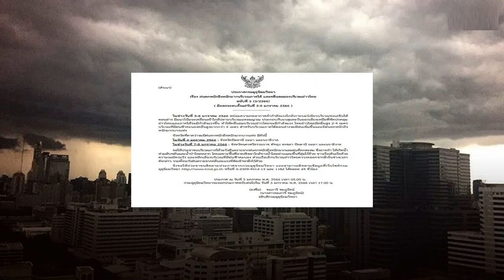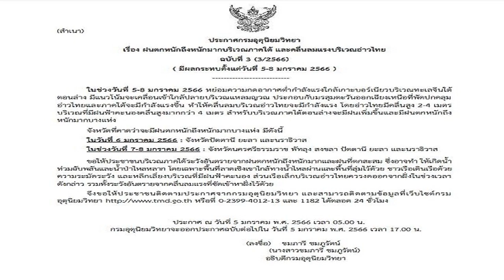กรมอุตุฯ ประกาศฉบับ3 เตือนฝนถล่มหนัก ท่วมฉับพลัน เผยพื้นที่โดนเต็มๆ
กรมอุตุฯ ประกาศฉบับที่ 3 เตือน ภาคใต้ ฝนตกหนักถึงหนักมาก ระหว่างวันที่ 5-8 ม.ค.นี้ เสี่ยงเกิดน้ำท่วมฉับพลัน เผย คลื่นลมแรง ทะเลมีคลื่นสูงกว่า 4 เมตร

วันที่ 5 ม.ค.2566 กรมอุตุนิยมวิทยา ประกาศ เรื่อง ฝนตกหนักถึงหนักมากบริเวณภาคใต้ และคลื่นลมแรงบริเวณอ่าวไทย ฉบับที่ 3 (มีผลกระทบตั้งแต่วันที่ 5-8 มกราคม 2566) ระบุว่า ในช่วงวันที่ 5-8 มกราคม 2566 หย่อมความกดอากาศต่ำกำลังแรงใกล้เกาะบอร์เนียวบริเวณทะเลจีนใต้ตอนล่าง มีแนวโน้มจะเคลื่อนเข้าใกล้ปลายบริเวณแหลมญวณ
ประกอบกับมรสุมตะวันออกเฉียงเหนือที่พัดปกคลุมอ่าวไทยและภาคใต้จะมีกำลังแรงขึ้น ทำให้คลื่นลมบริเวณอ่าวไทยจะมีกำลังแรง โดยอ่าวไทยมีคลื่นสูง 2-4 เมตร บริเวณที่มีฝนฟ้าคะนองคลื่นสูงมากกว่า 4 เมตร สำหรับบริเวณภาคใต้ตอนล่างจะมีฝนเพิ่มขึ้นและมีฝนตกหนักถึงหนักมากบางแห่ง

ในวันที่ 6 มกราคม 2566 : จังหวัดปัตตานี ยะลา และนราธิวาส
ในช่วงวันที่ 7-8 มกราคม 2566 : จังหวัดนครศรีธรรมราช พัทลุง สงขลา ปัตตานี ยะลา และนราธิวาส
ขอให้ประชาชนบริเวณภาคใต้ระวังอันตรายจากฝนตกหนักถึงหนักมากและฝนที่ตกสะสม ซึ่งอาจทำ ให้เกิดน้ำท่วมฉับพลันและน้ำป่าไหลหลาก โดยเฉพาะพื้นที่ลาดเชิงเขาใกล้ทางน้ำไหลผ่านและพื้นที่ลุ่มไว้ด้วย ชาวเรือเดินเรือด้วยความระมัดระวัง และหลีกเลี่ยงบริเวณที่มีฝนฟ้าคะนอง ส่วนเรือเล็กบริเวณอ่าวไทยควรงดออกจากฝั่งในช่วงเวลาดังกล่าว รวมทั้งระวังอันตรายจากคลื่นลมแรงที่ซัดเข้าหาฝั่งไว้ด้วย

จึงขอให้ประชาชนติดตามประกาศจากกรมอุตุนิยมวิทยา และสามารถติดตามข้อมูลที่เว็บไซต์กรมอุตุนิยมวิทยา หรือที่ 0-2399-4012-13 และ 1182 ได้ตลอด 24 ชั่วโมง ทั้งนี้ กรมอุตุนิยมวิทยาจะออกประกาศฉบับต่อไปใน วันที่ 5 มกราคม พ.ศ. 2566 เวลา 17.00 น.

กรมอุตุฯ ประกาศฉบับที่ 3 เตือน ภาคใต้ ฝนตกหนักถึงหนักมาก ระหว่างวันที่ 5-8 ม.ค.นี้ เสี่ยงเกิดน้ำท่วมฉับพลัน